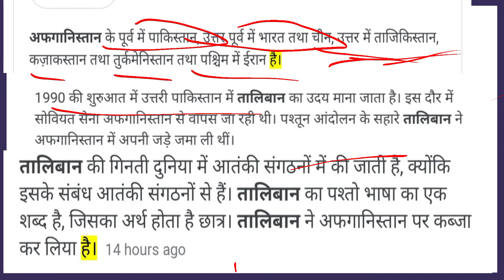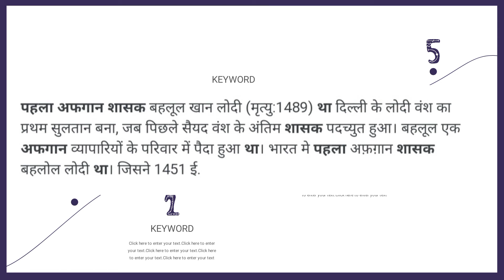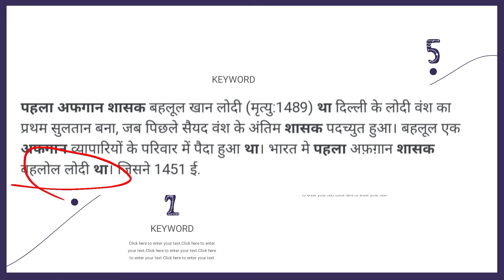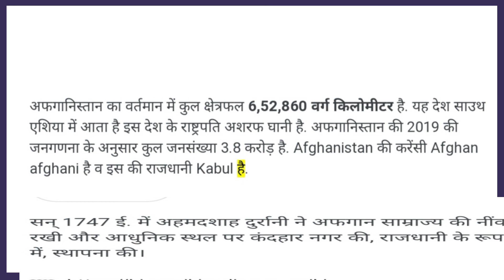Taiwan Attack Afghanistan || Afghanistan Taliban New Video 2021|| Afghanistan Taliban History Hindi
afghanistan taliban history hindi khan sir,
afghanistan taliban war history in hindi, afghanistan taliban new video 2021 hindi,
afghanistan taliban new video 2021 war, afghanistan about india,
afghanistan about pakistan,
afghanistan about taliban,
afghanistan about palestine,
afghanistan about israel,
afghanistan about news,
afghanistan about to fall,
afghanistan news about taliban,
afghanistan from above,
afghanistan actress in bollywood,
afghanistan actress name,
afghanistan after us,
afghanistan after us withdrawal,
afghanistan after 9/11,
afghanistan after war,
afghanistan after american,
afghanistan after american leaves,
afghanistan after us withdrawal hindi,
afghanistan after america leaves,
afghanistan against pakistan,
afghanistan against india,
afghanistan against taliban,
afghanistan against israel,
mujahideen in afghanistan against the soviets,
afghanistan win against pakistan,
afghanistan win against india,
afghanistan fight against taliban,
walking around afghanistan,
afghanistan vs taliban war,
afghanistan vs india,
afghanistan vs taliban war hindi,
afghanistan vs america,
afghanistan vs pakistan,
afghanistan vs taliban in hindi,
afghanistan vs america war,
afghanistan vs taliban news,
afghanistan at present,
afghanistan at olympics 2021,
afghanistan at the olympics,
afghanistan at tokyo olympics,
afghanistan at the olympic medals,
afghanistan at 2020 olympics,
afghanistan at the olympic medals 2021,
afghanistan at asian games,
afghanistan before taliban,
afghanistan before 1979,
afghanistan before 2001,
afghanistan before war,
afghanistan before and after,
afghanistan before soviet invasion,
afghanistan before russian invasion,
afghanistan before islam,
afghanistan behind the frontline,
afghanistan behind enemy lines,
left behind afghanistan,
reason behind afghanistan war,
afghanistan interpreters left behind,
afghanistan between hope and fear,
war between afghanistan and taliban,
border between afghanistan and china,
war between afghanistan and us,
what happened between afghanistan and taliban,
war between afghanistan and pakistan,
afghanistan but with roblox sounds,
afghanistan by khan sir,
afghanistan by study iq,
afghanistan by dhruv rathee,
afghanistan by manikant sir,
afghanistan by road,
afghanistan by jani tv,
afghanistan by indian media,
afghanistan by mufti tariq masood,
afghanistan cricket team,
afghanistan cricket stadium,
afghanistan cricket board,
afghanistan cricket match,
afghanistan cricket highlights,
afghanistan cricket news,
afghanistan cricket live,
afghanistan cricket ground,
afghanistan come india,
afghanistan in india,
afghanistan in hindi,
afghanistan in 1960,
afghanistan and taliban news,
afghanistan inside story,
afghanistan and pakistan,
afghanistan and taliban fight,
rangers jump into afghanistan,
flying into afghanistan,
afghanistan near india map,
afghanistan bomb blast near school,
russian tanks in afghanistan,
rocket near afghanistan president,
rockets near afghanistan,
rockets land near afghanistan,
afghanistan of taliban,
afghanistan of islam song,
afghanistan of capital,
afghanistan graveyard of empires,
afghanistan medal of honor,
afghanistan call of duty,
afghanistan nsa of pakistan,
afghanistan news of today, on palestine,
afghanistan on bollywood,
afghanistan border with pakistan,
afghanistan border with india,